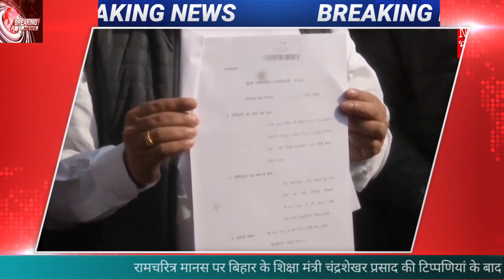बिहार के शिक्षा मंत्री पर बड़ी मुश्किल युवा नेता पहुंचे कोर्ट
youtube search

 education minister of india,
education minister name
education minister of bihar, education.      minister of india 2022

                 at24

1] Roll over image to zoom in
Samsung Galaxy S20 FE 5G (Cloud Mint, 8GB RAM, 128GB Storage)
2] Samsung Galaxy S22 Ultra 5G (Phantom White, 12GB, 256GB Storage) + Samsung Galaxy Watch4
3]Apple iPhone 14 Plus 512GB Starlight
4]Apple iPhone 14 Plus 128GB Purple
5]Apple iPhone 13 Pro Max (256GB) - Gold
6] Apple iPhone 14 256GB (Product) RED
7]Apple iPhone 14 128GB Starlight
8] iQOO Neo 6 5G (Dark Nova, 8GB RAM, 128GB Storage) | Snapdragon® 870 5G | 80W FlashCharge

News Bharat24